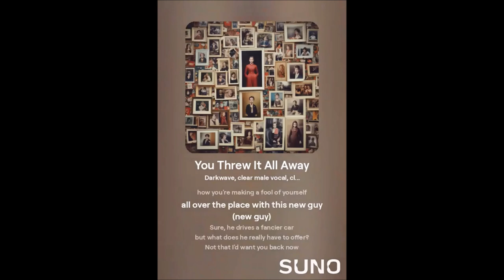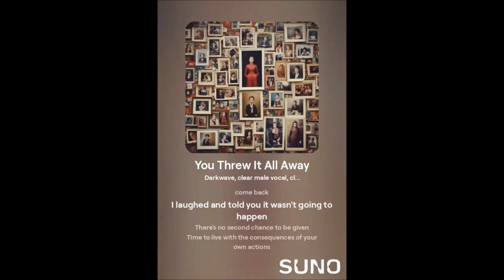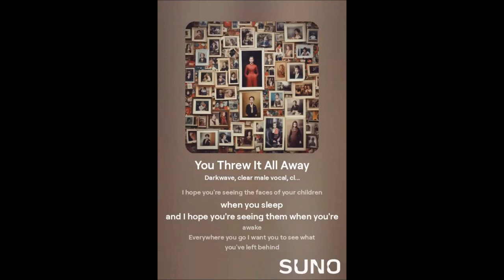"You Threw It All Away" (ver 2.0)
I wasn't happy with the first version of this song, so here's one I liked better.